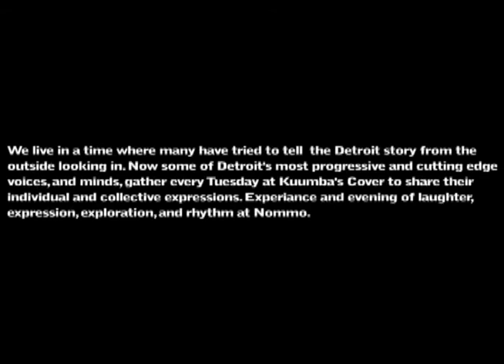9-7-10 Nommo - Untitled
Nommo is a Swahili word that means power of the spoken word, and is an open mic night held at Kuumba's Cove in Detroit every Tuesday night. Dozens of extremely talented writers gather at Nommo to share their work and discuss various topics.